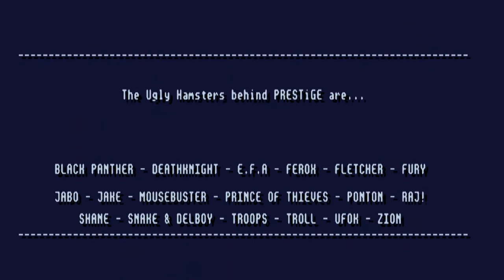AMIGA Caribbean Disaster AMIGA OCS 1996 Ikarion Crack Prestige Disk 1 of 4 adf zip